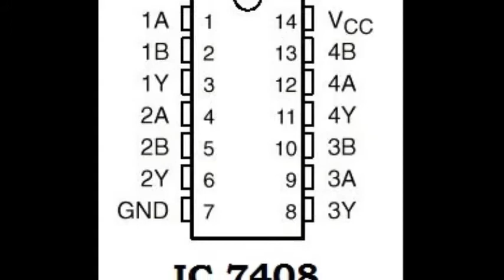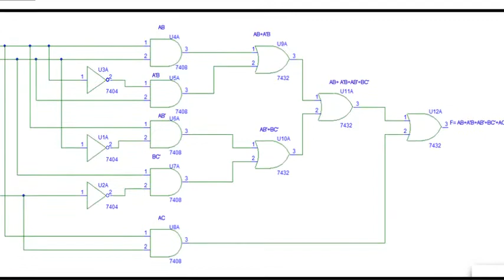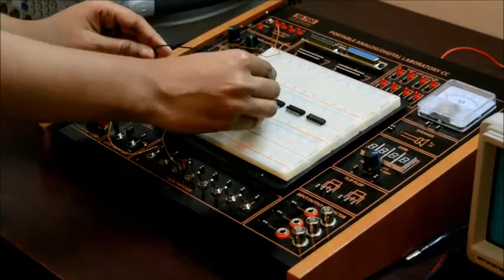Implementation of Boolean Function (Part-01) Function F= AB+A'B+AB'+BC'+AC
Hey Guys!
In this tutorial I'm going to discuss about Implementation of Boolean Function (Part-01) Function F= AB+A'B+AB'+BC'+AC

– Sunjida Nova